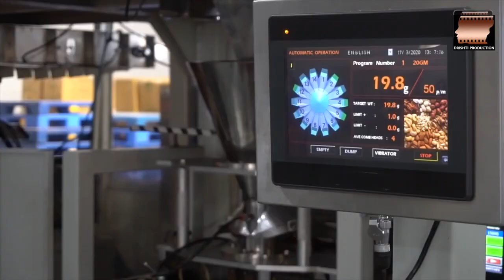Digital Story create by Drishti Production 2019-2020